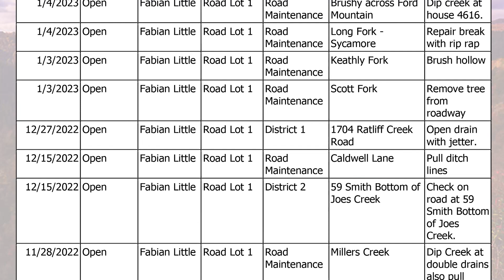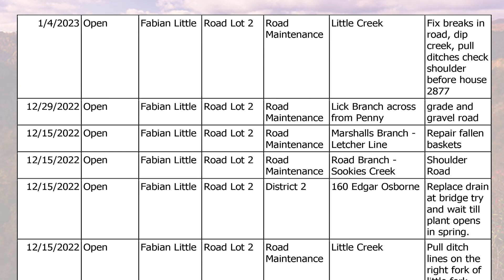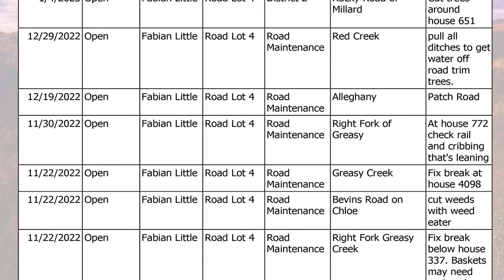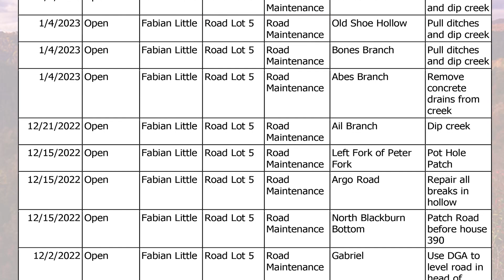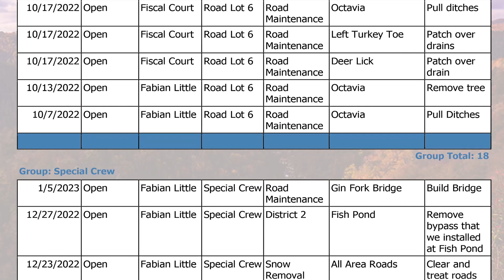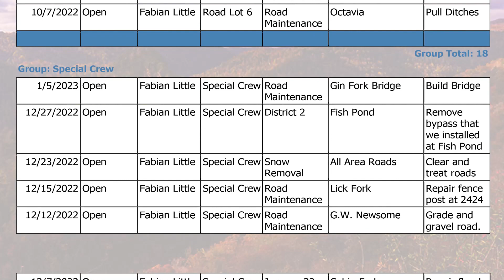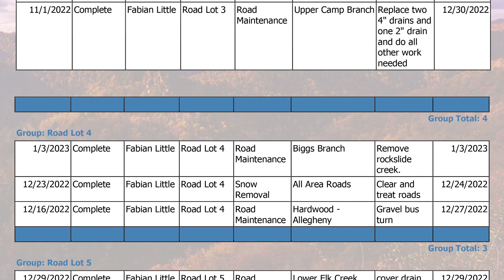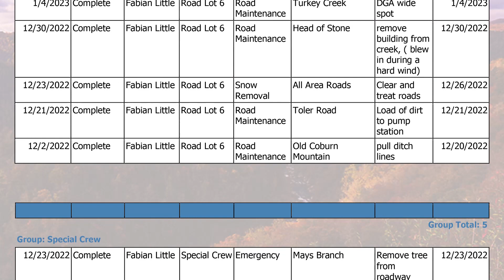Pike County Road Report - January 6, 2023